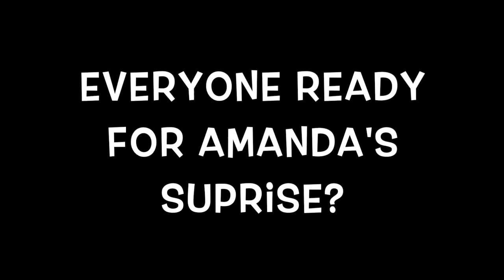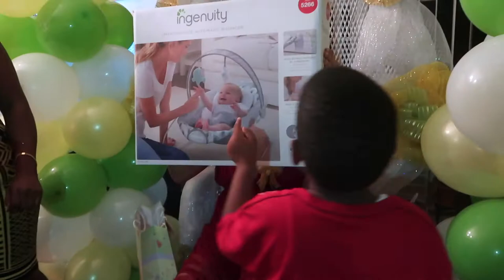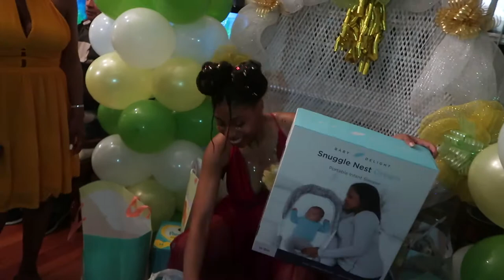Surprise Baby Shower *MUST WATCH*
Amanda WE all love you! God bless you and your family, so glad the surprise baby shower went as planned!! I hope you enjoy the video I made for you.